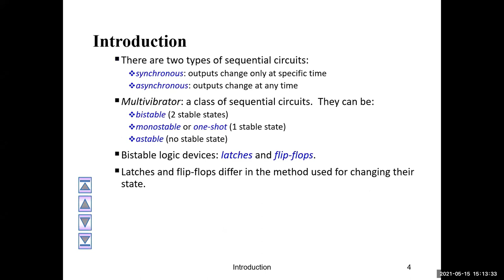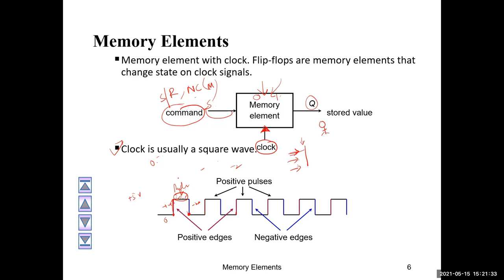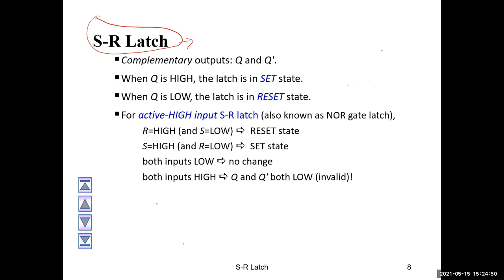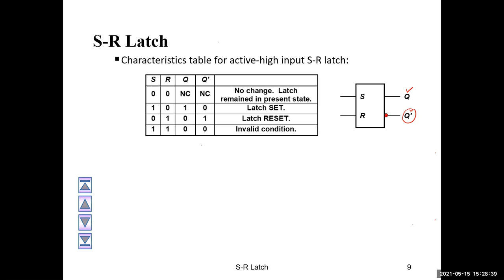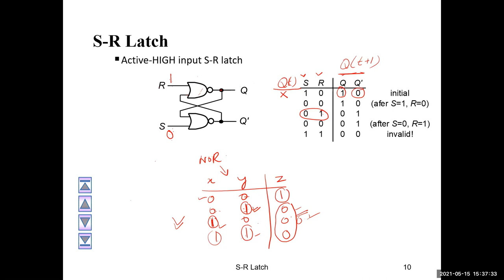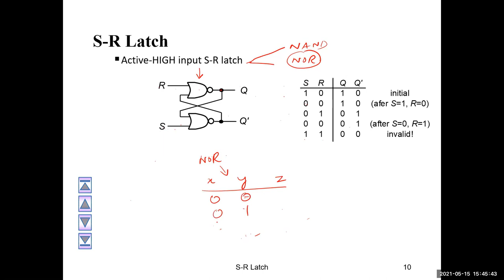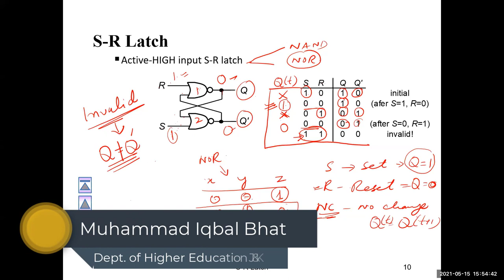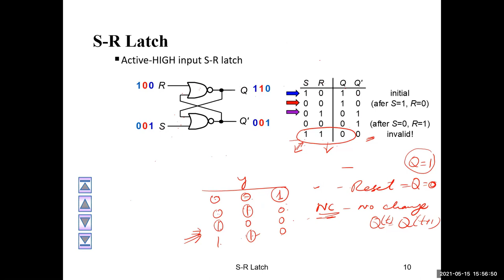Sequential Circuits Part 2: SR Flipflop - Computer System Architecture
This is the Part 2 of video tutorial on Sequential Circuits in which SR flipflop/latch has been covered.